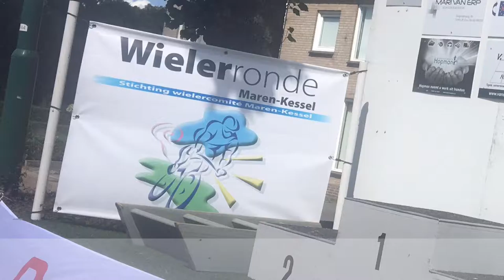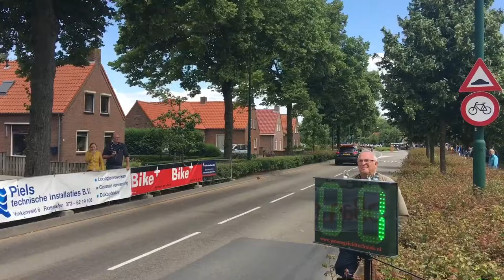2 juli 2016 - Wielerronde van Maren-Kessel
Tijdens de jaarlijkse ronde van Maren Kessel verhuur van jurywagen, Bose geluid-/omroepinstallatie en portofoons voor alle verkeersregelaars op het parcours (alle bochten). Organisatie zéér tevreden.